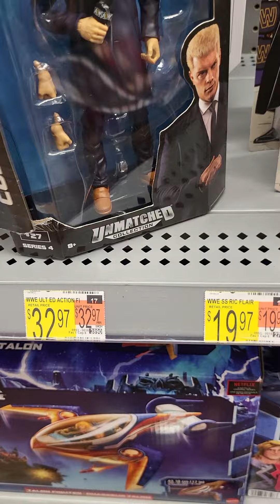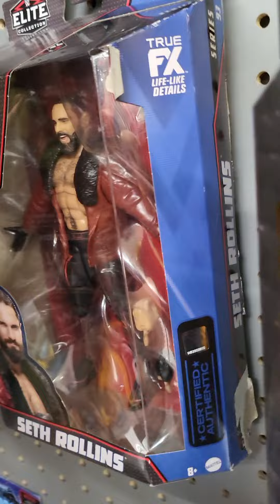Wrestling action figure hunt with dad in Walmart biggest toy hunt I probably ever did.